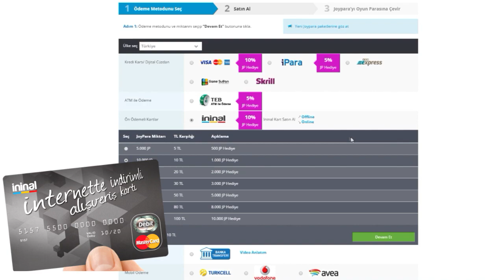ŞANSLI VURUŞLAR (WOLFTEAM)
► İninal Kart ile Aldığnız Her JoyPara'da %10 Bonus Kazanıyorsunuz.